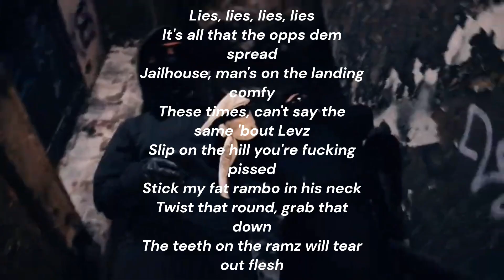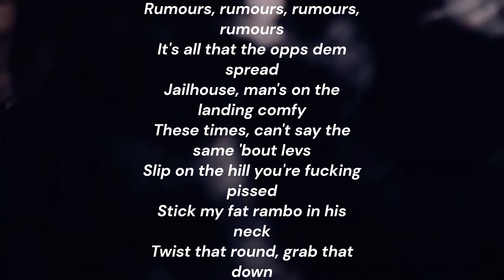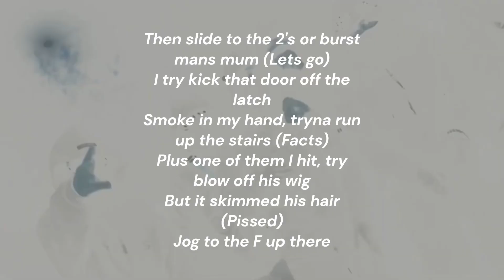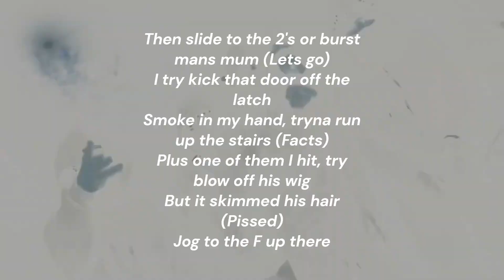Booter Bee – Lies & Rumours (Lyrics)